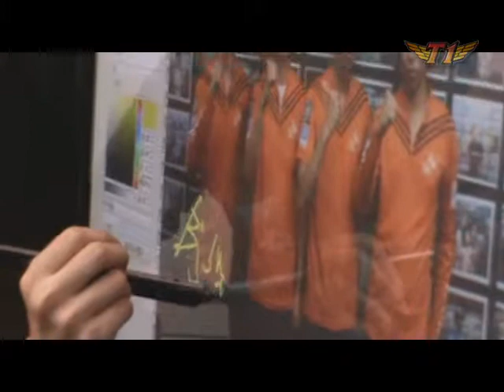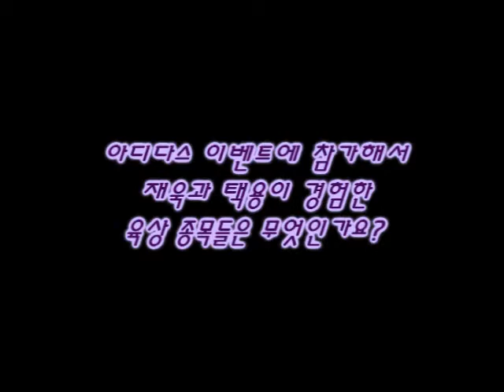제353회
353th

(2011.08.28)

대구 육상선수권이 치뤄지고 있던
대구스타디움을 찾게 된 재혁, 재욱, 택용, 명훈~
몇가지의 육상대회 관련 미니게임을 즐기고
어려운 전자 사인까지 해봤어요^^